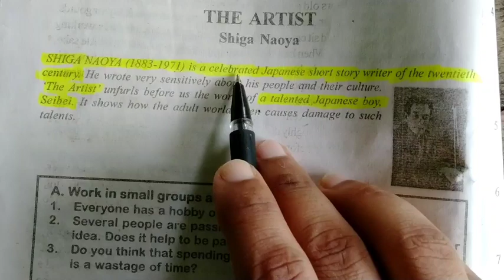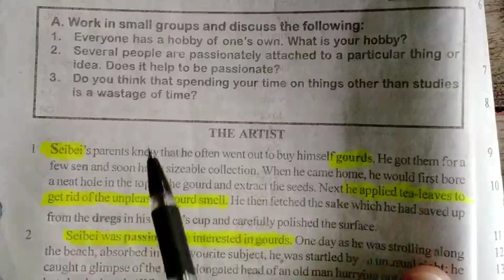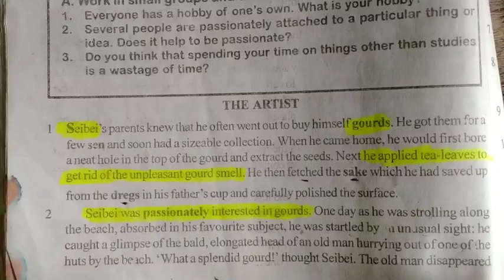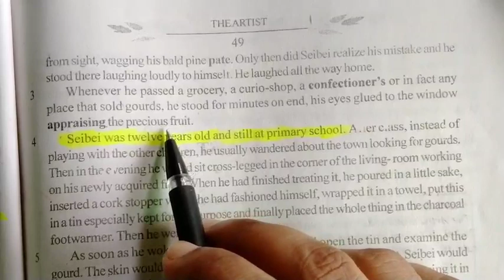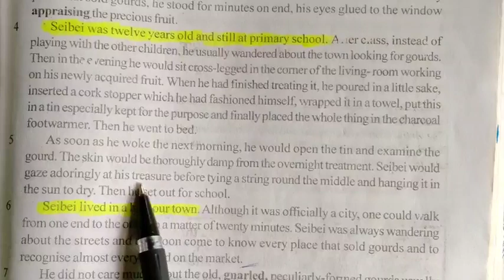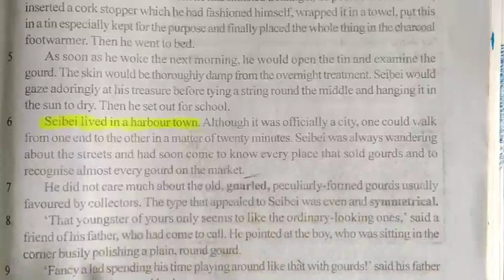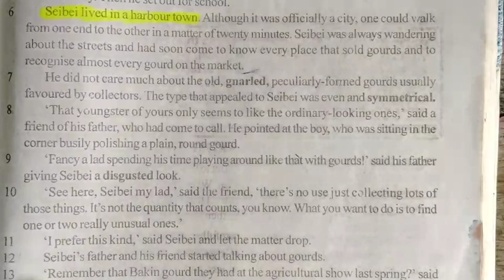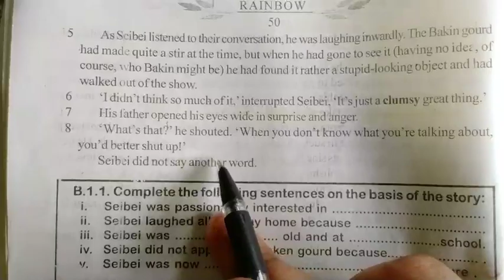"The Artist" By Shiga Naoya Full Explanation in Hindi//Bseb Class 12th English//By Nishant Sir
Dear Students,
Most Welcome in Our Channel *Tutorial Planet".
You Can watch Videos of Bihar Board Class 11th and 12th English (Intermediate English),,Bihar Board and CBSE Board Class 10th Mathematics..

(2)Bharat is My Home written by Dr Zakir Hussain

(3)A Pinch of Snuff written by Manohar Malgaonkar

(4)I Have a Dream written by Martin Luther King Jr.

VVI Short type Question Answer

(5)Ideas That Have Helped Mankind written by Bertrand Russell

(6)The Artist written by Shiga Naoya

(7)A Child is Born written by Germaine Greer

(8)How Free is the Press written by Dorothy L. Sayers

(9)The Earth written by H.E.Bates

(10)India Through Traveller's Eye written by Pearl S. Buck